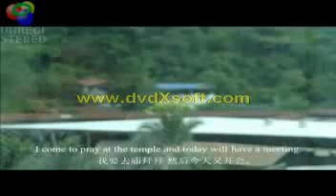สายเลือดมังกร ตรุษจีนปากน้ำโพ2552 -1